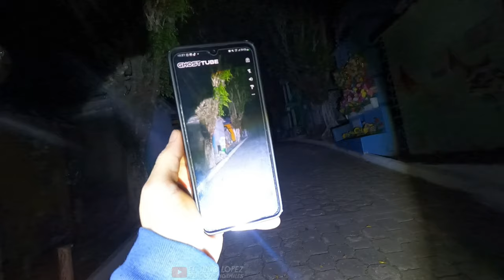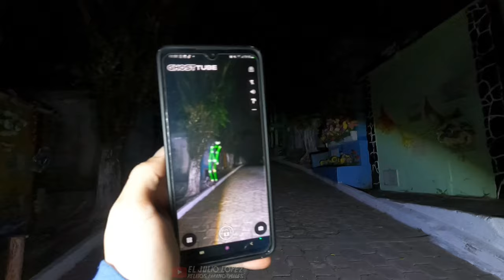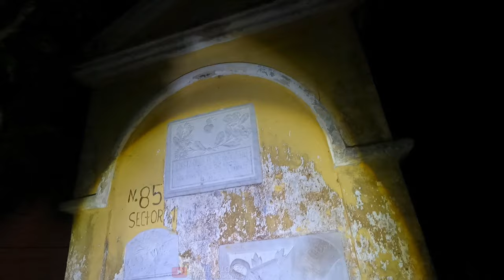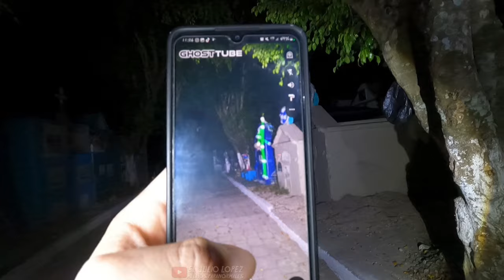TERROR En El CEMENTERIO Municipal De Fraijanes / Investigación Paranormal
Ubicado en el corazón de la municipalidad de Fraijanes no muy alejado del centro encontramos su cementerio municipal un sitio del cual yo ya había escuchado historias de espantos y claro junto al equipo y gracias al apoyo de la municipalidad esta noche lo vamos a recorrer y tratar de obtener algún resultado escalofriante.